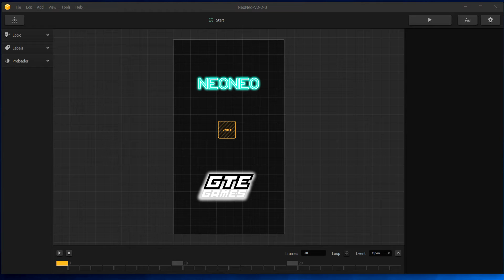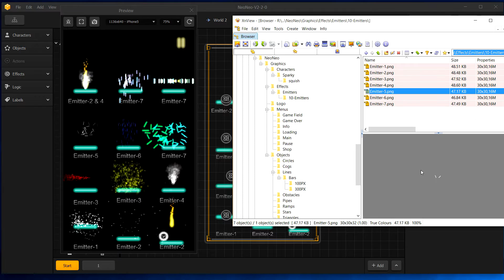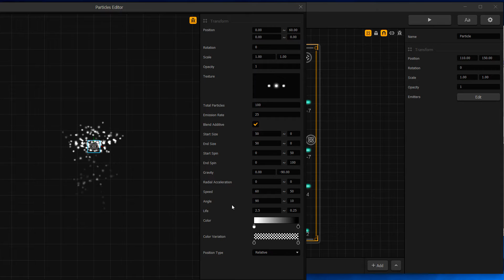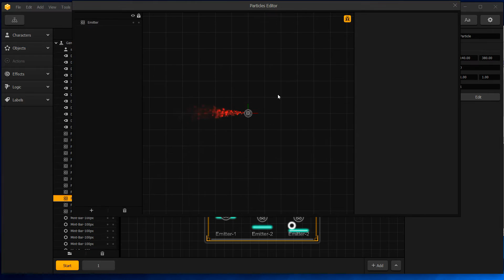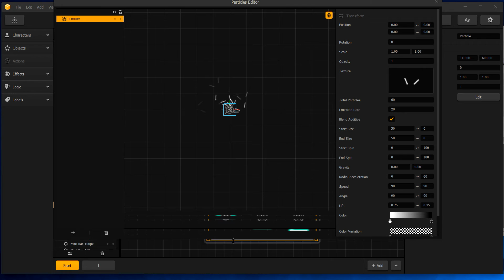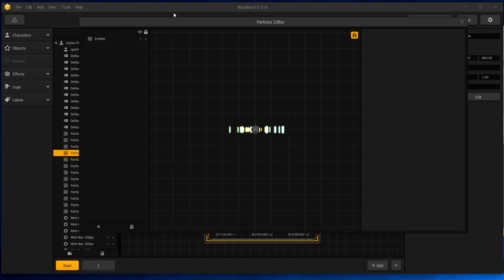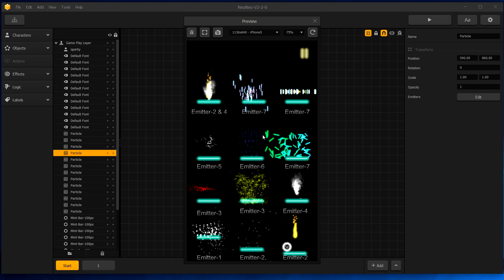Emitters - Buildbox 2.0 Particle Effect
Here are some particle effects you can use in your Buildbox games.  Just copy the settings and download the zip file with the emitter images.  Easy to use, and adds an awesome flare your project!